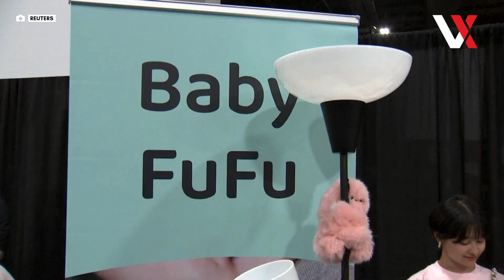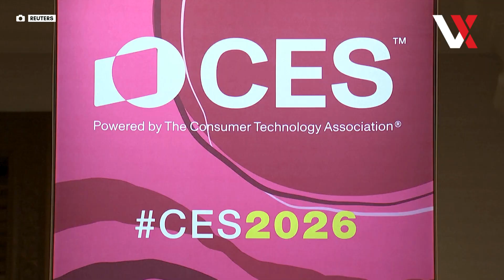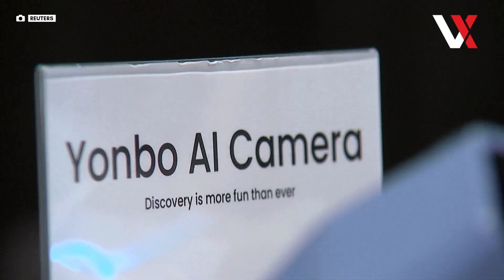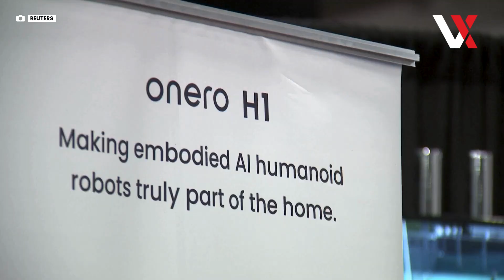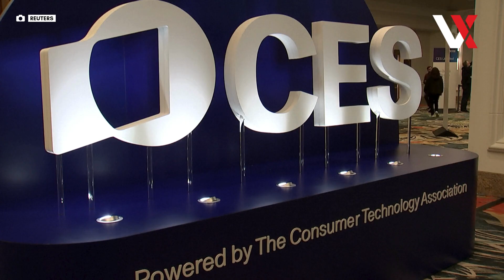AI Takes Center Stage at CES 2026, Yonbo Robot Teaches Kids AI | VERTEX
Hundreds of tech companies showcased their latest innovations ahead of CES 2026 in Las Vegas. AI is the main focus this year, with new products designed for both education and family use.

Chinese robotics company Zeroth also presented a compact humanoid robot that can adapt to different family members’ needs, from learning support for kids to helping older adults write autobiographies using AI, according to CEO Renjie Guo.

CES 2026 runs January 6–9 and features keynote addresses from Lenovo CEO Yuanqing Yang and Nvidia CEO Jensen Huang, alongside thousands of exhibitors showcasing cutting-edge technology.

Welcome to VERTEX – Your Hub for Global Politics, Geopolitics & International News

VERTEX brings you in-depth analysis, breaking updates, and expert insights on the world’s most critical political and geopolitical developments. From the Ukraine war, Middle East conflicts, and US & UK political dynamics to evolving global alliances and policy shifts, we explore not just what is happening, but why it matters.

Our content features expert explainers that break down complex issues, exclusive interviews with analysts, diplomats, and policy experts. Timely crisis updates and policy breakdowns that reveal the strategies behind the headlines. We also provide geopolitical deep-dives on global conflicts, international relations, and shifting power dynamics. From breaking news to in-depth analysis, Vertex helps you navigate global politics with clarity, context, and perspective.